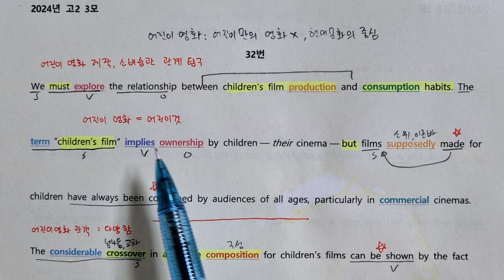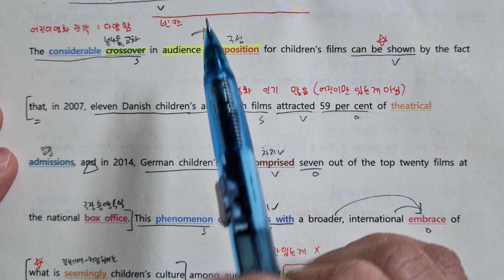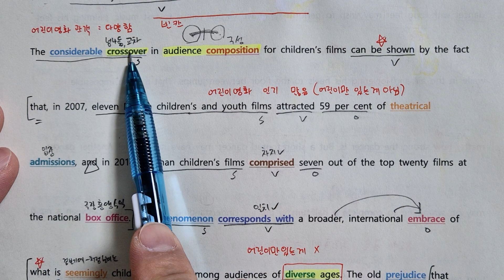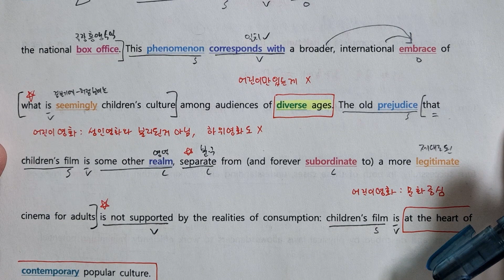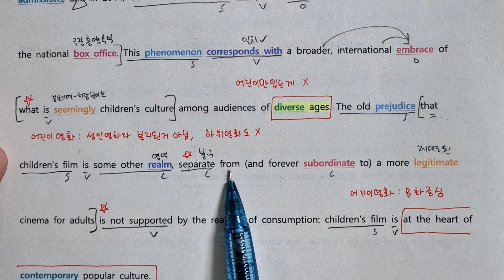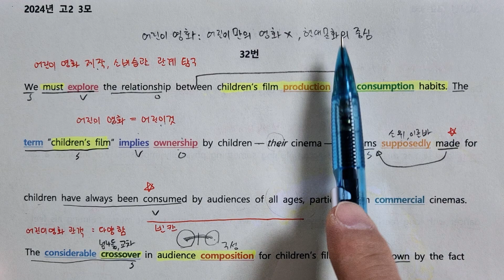2024 고2 3모 32번